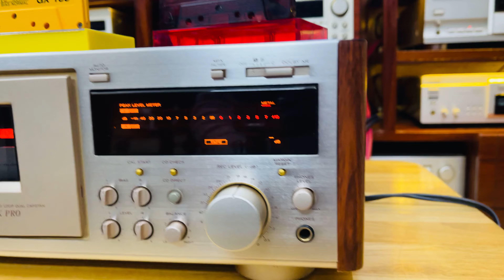Teac V8000s Cassette Deck - 0919010335